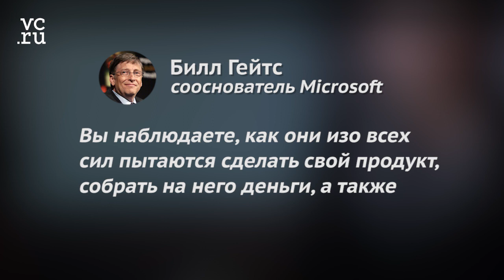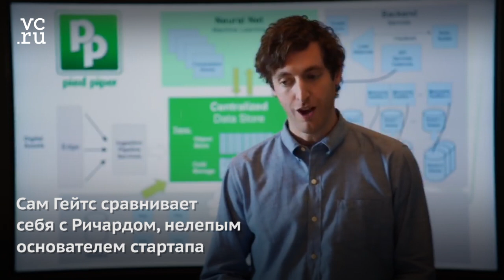Почему Билл Гейтс рекомендует смотреть сериал «Кремниевая долина»